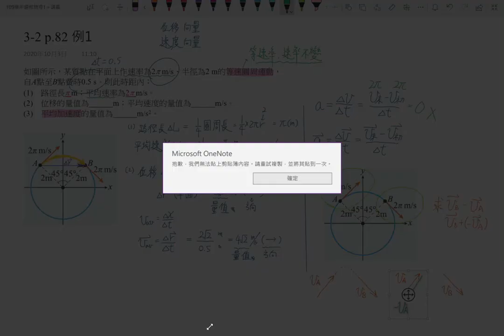3-2講義p84 例1